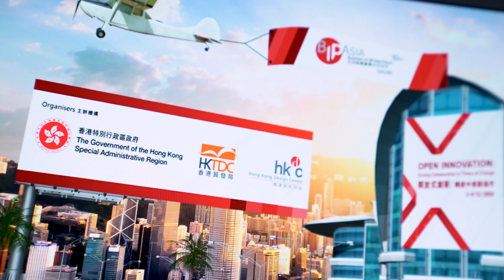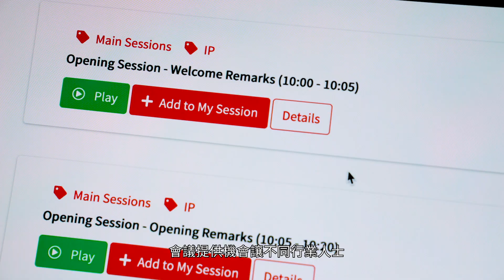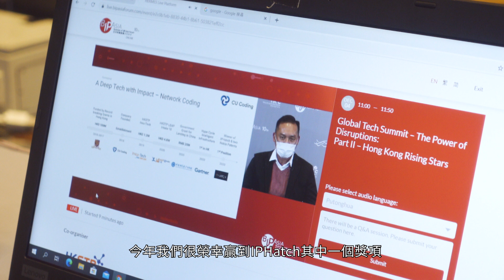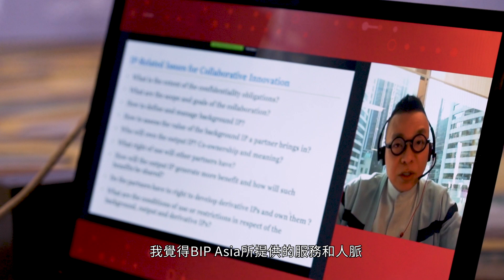亞洲知識產權營商論壇2020 在線 | 開放式創新: 轉變中推動協作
知識產權貿易及科研協作，是企業發展及應對轉變的重要一環。第 10 屆「亞洲知識產權營商論壇」於2020 年 12 月 3 日 至4日在網上舉行。論壇由香港特區政府、香港貿發局及香港設計中心攜手主辦，請來超過 60 位來自世界各地的知識產權專家及商界領袖分享最新行業趨勢。

講者：
毅博科技資訊亞洲區主管兼首席工程師 黃奎瑞
阜博集團主席 王揚斌
國際保護知識産權協會第一副秘書長 蔡小婷
中大編碼聯合創辦人及行政總裁 吳國聲

相關連結︰
亞洲知識產權營商論壇